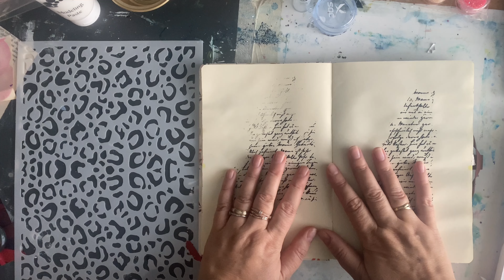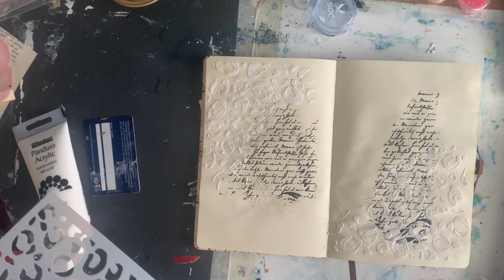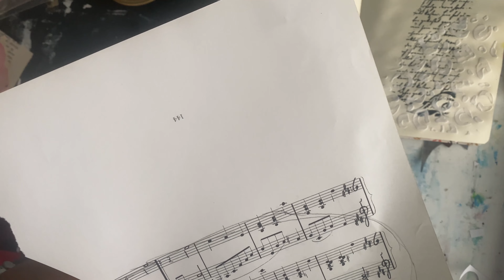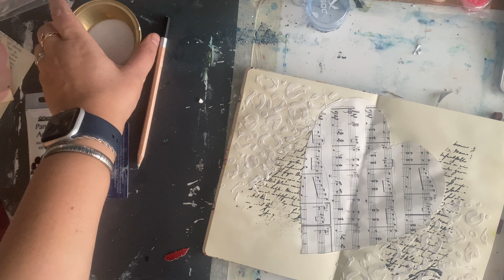Czyste kartki - Czy warto kupować szablony?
Witajcie na moim kanale. Dzisiaj w ramach projektu w zeszycie użyłam szablonów. Jeden to ten, który wam ostatnio pokazywałam sitodruk z tekstem odrecznym a drugi to szablon ze wzorkami, do którego użyłam pasty modelującej. Jak widzicie całość zajmuje jakies 30 minut. Zapraszam więc do wspólnej zabawy.